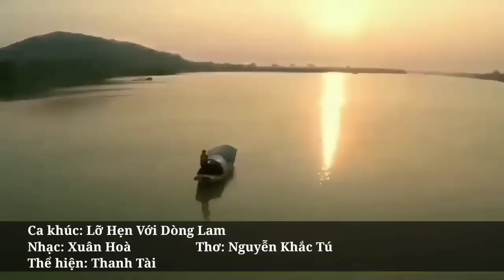Lỡ Hẹn Với Dòng Lam, Khúc Hát Sông Quê - Những khúc Dân ca xứ Nghệ hay Mê Mẩn